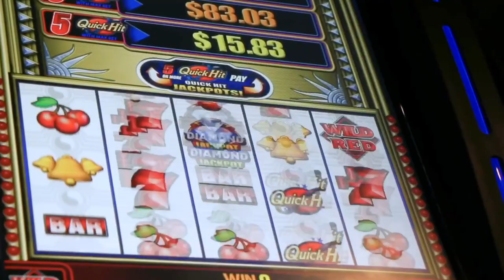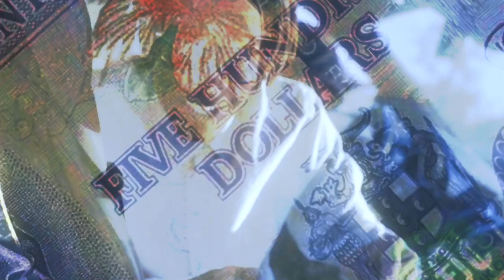Rassi - Comma ( Official Video)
Comma backa comma
Hustling a fi mi gramma

Rassi Jarrett, most popularly known as 'Rassi' is an exclusively militant Dancehall/Reggae artiste and songwriter whose innovative lyrical contents and flows are forged by his daily experiences. (Rassi Muzic)

Rassi - Comma (Official Music Video)

“Comma” off “My Move” album

Overclass Productions®